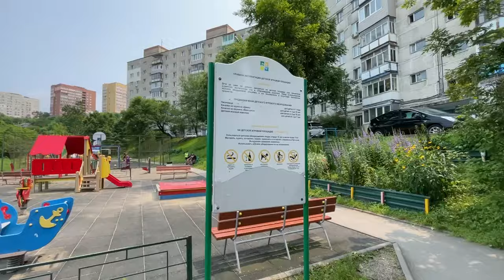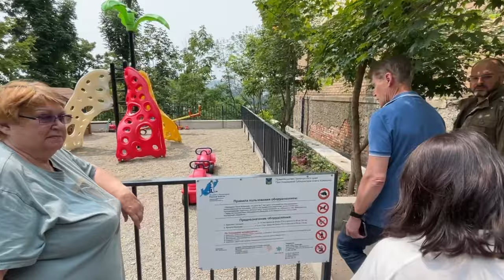В Приморье будет продолжаться программа ТОС.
Губернатор Приморья посетил три объекта, реализованных в рамках территориального общественного самоуправления: «На Патрисе», «Часовитина 1, 3, 5» и «Домик у озера». Все самоуправления – неоднократные победители конкурса грантов на реализацию собственных проектов по благоустройству.